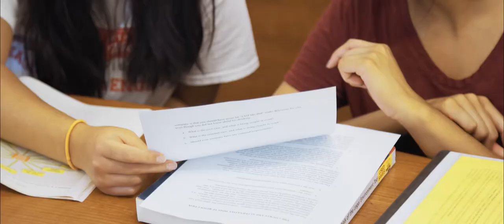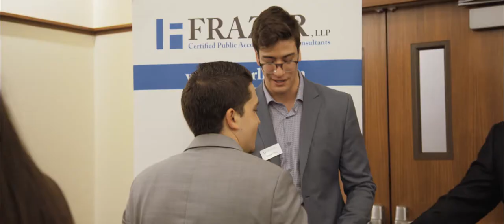Crowell School of Business - Accounting, B.S.